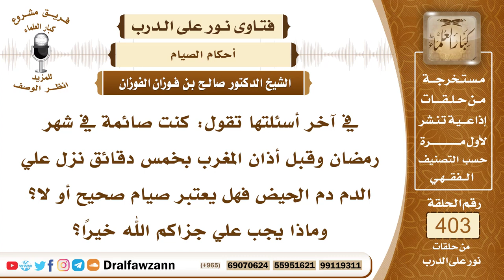5330- حكم صيام من نزل عليها دم الحيض في رمضان قبل الغروب بدقائق - الشيخ صالح الفوزان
"5330- في آخر أسئلتها تقول: كنت صائمة في شهر رمضان وقبل أذان المغرب بخمس دقائق نزل علي الدم دم الحيض فهل يعتبر صيام صحيح أو لا؟ وماذا يجب علي جزاكم الله خيرًا؟
الجواب: المرأة الصائمة إذا نزل عليها الحيض قبل غروب الشمس فإن صومها يكون غير صحيح، يبطل بخروج دم الحيض؛ لأنها لم تكمل هذا اليوم فعليها أن تقضي بدله.
السيرة الذاتية :
للاشتراك في قناة الشيخ صالح الفوزان

14_ الشيخ محمد أمين الشنقيطي
يتيوب

15_سماحة المفتي عبد العزيز آل الشيخ
 يوتيوب

رئيس الفريق
لمشروع كبار العلماء